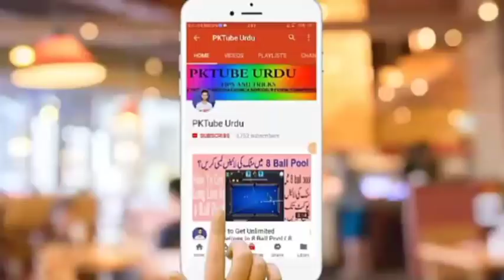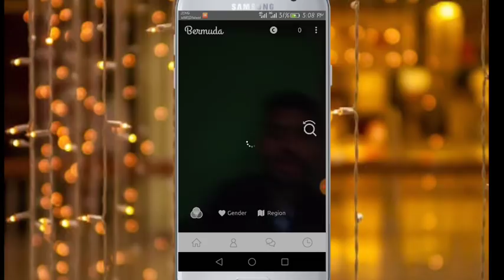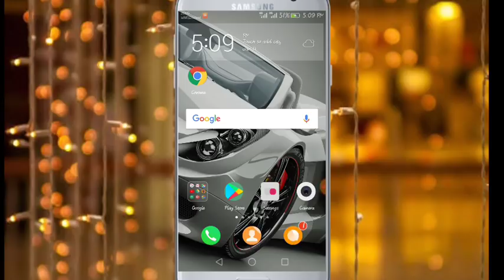Best Video Call App 2018 | Video Call With Girls And Boys